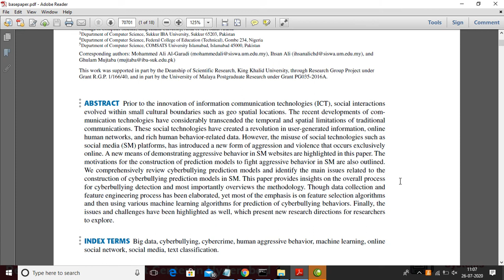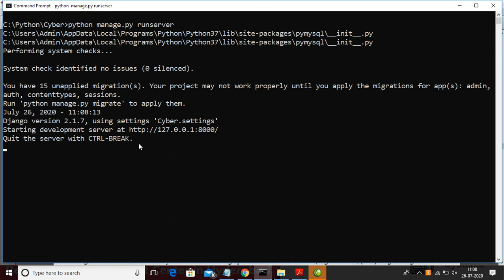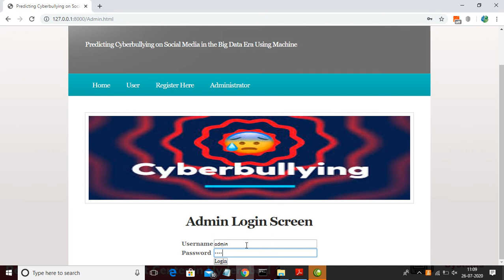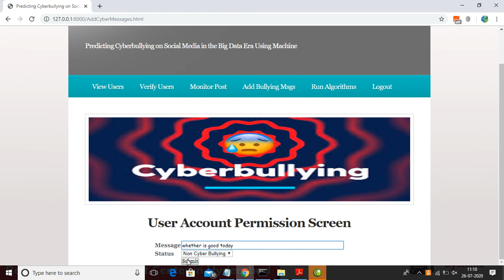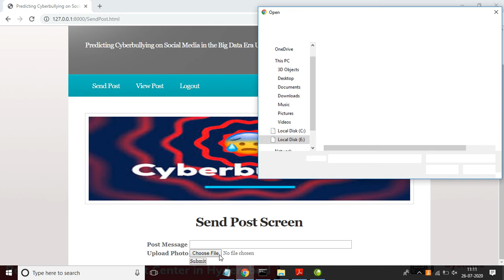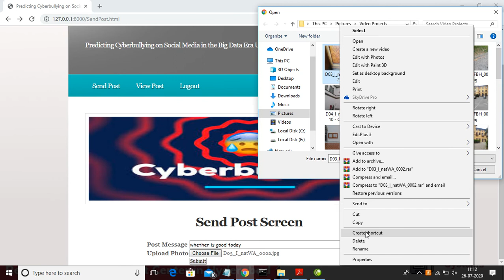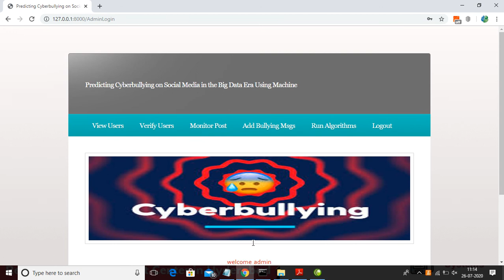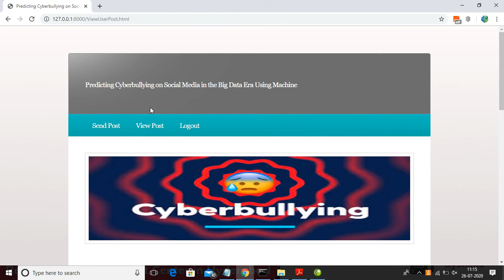Predicting Cyberbullying on Social Media in the Big Data Era Using ML Alg:Review of Literature and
ABSTRACT :

Prior to the innovation of information communication technologies (ICT), social interactions evolved within small cultural boundaries such as geo spatial locations. The recent developments of communication technologies have considerably transcended the temporal and spatial limitations of traditional communications. These social technologies have created a revolution in user-generated information, online human networks, and rich human behavior-related data. However, the misuse of social technologies such as social media (SM) platforms, has introduced a new form of aggression and violence that occurs exclusively online. A new means of demonstrating aggressive behavior in SM websites are highlighted in this paper. The motivations for the construction of prediction models to fight aggressive behavior in SM are also outlined. We comprehensively review cyberbullying prediction models and identify the main issues related to the
construction of cyberbullying prediction models in SM. This paper provides insights on the overall process for cyberbullying detection and most importantly overviews the methodology. Though data collection and
feature engineering process has been elaborated, yet most of the emphasis is on feature selection algorithms and then using various machine learning algorithms for prediction of cyberbullying behaviors. Finally, the issues and challenges have been highlighted as well, which present new research directions for researchers to explore.